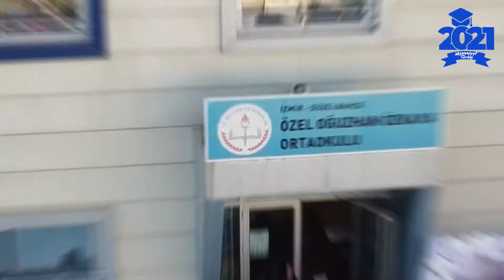Oğuzhan Özkaya Eğitim Kurumları 2020-2021 Eğitim Öğretim Yılı Ortaokul Mezuniyet Töreni